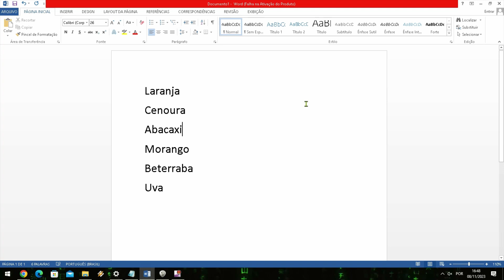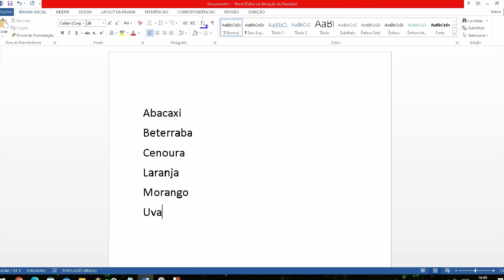Como Colocar uma Lista em Ordem Alfabética no Word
Veja como colocar uma lista de nomes (bibliografia, integrantes do seu grupo na escola) ordenados por ordem alfabética no microsoft word 2007, 2013 e todas as versões.